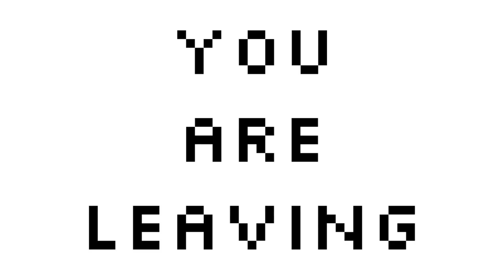Japan Vlog #2 | Hot Japanese Guys and Digimon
The adventures continue. Spotting hot guys in the local areas and becoming digidestined all in one trip.

Social Media Links:

Snapchat. ►andyrooalert